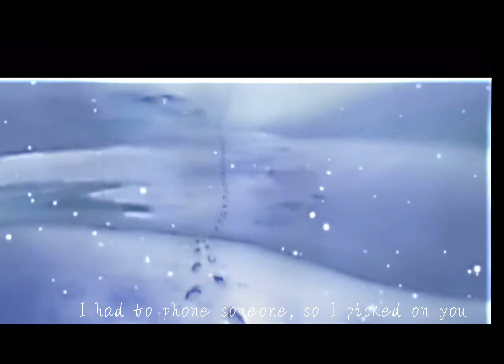Nico robin || one piece|| amv